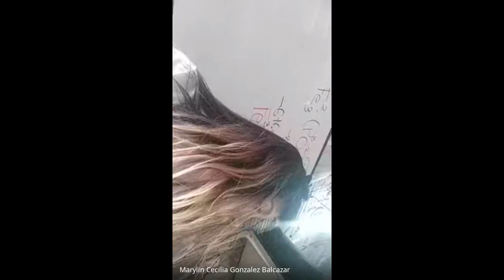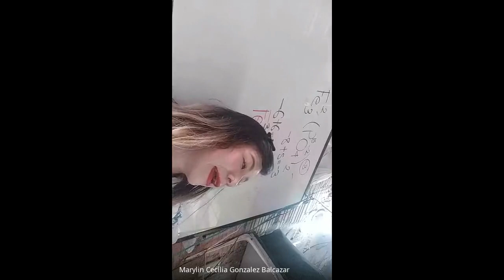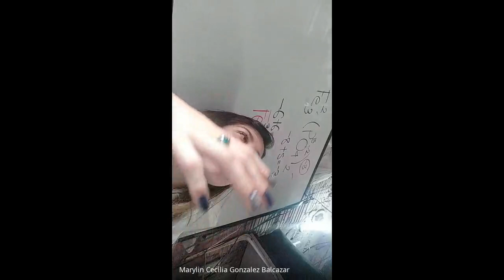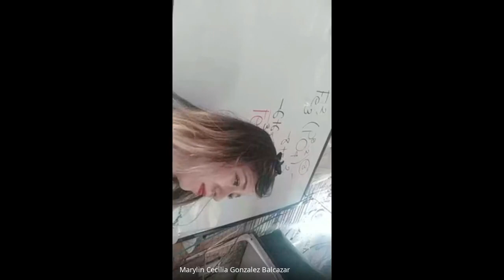Biología, Clase virtuales 9º Simulador de Selección Etapa 1 y 2 2021 03 04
Biología, Clase virtuales 9º
Simulador de Selección Etapa 1 y 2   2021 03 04